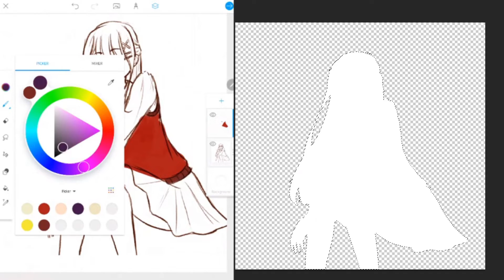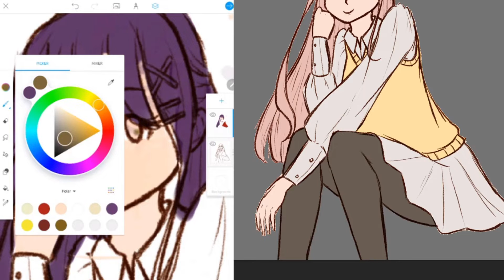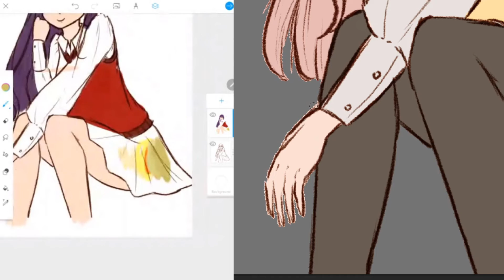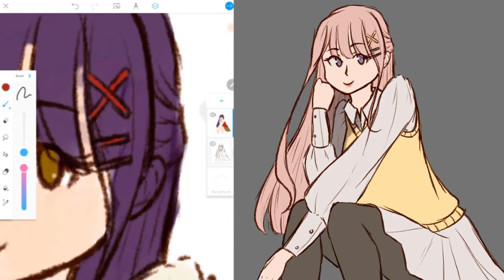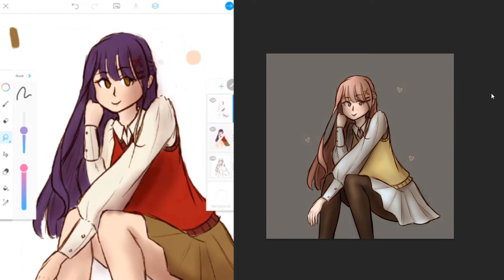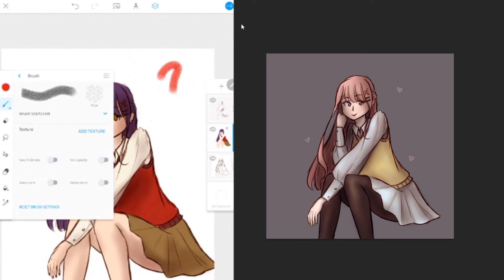[oc] sweater vest yuki ft. drake & saika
So me and Drake decided to try something "fun" where we would color together a drawing I did and in return, we both enhance/edit the picture he took of his doggo. A friend of mine, Saika, also did her own version.

Edited by Drake Franco
Left: Drake
Right: Me